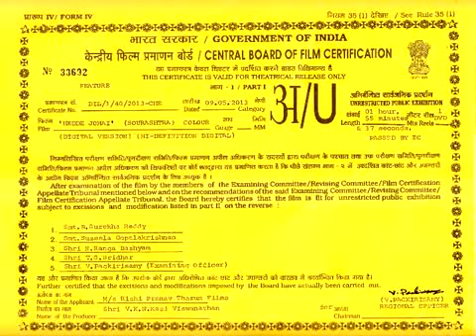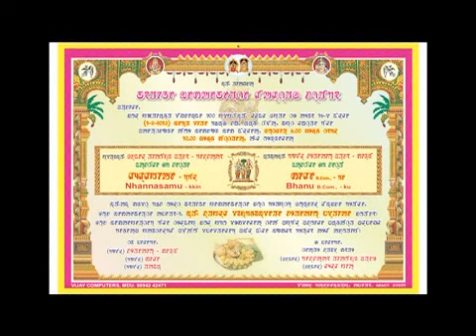Hedde Jomai Trailer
Sourashtra Movie 'HeDDe Jomai' is directed by Sri V.K.Neelarao. Some clips of the movie is shown here in this Trailer. This is the first Sourashtra Film censored by Govt. of India.
The meaning of Hedde Jomai is 'Idiot son-in-law' (Innocent son-in-law). Sourashtra is an Indo-aryan language spoken in Tamil Nadu by Sourashtras. It is a literary language.
It has got its own script. Bhagavath Geetha & ThirukkuraL translations are available.